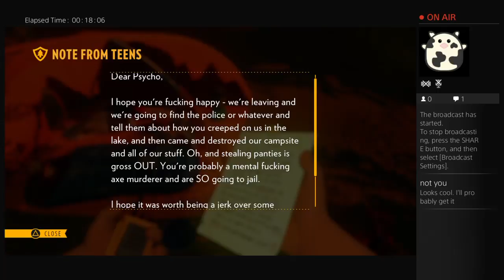Color_Me_Teddy's Live PS4 Broadcast